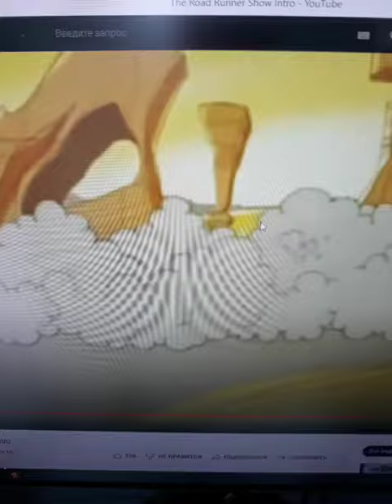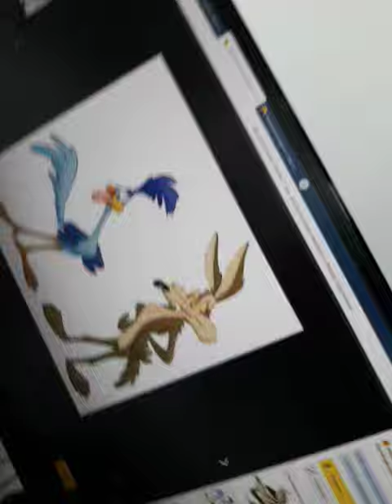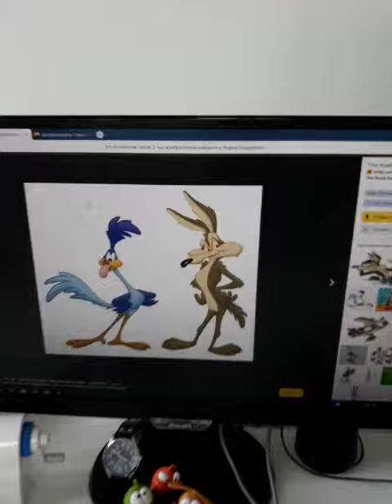Rooster Attack Scene The RoadRunner Show the movie (2009) 🐺🦢 🐓🐓🐓🐓🐓🦖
The Road Runner Show The movie (2009) In Cinemas December 25 2009
Starring: Willie,🐺 Road Runner,🦢 Chameleon,🦎 Turtle,🐢 Boy,🧒 Squirrel,🐿 Monkey,🐒 Chick,🐥 Crocodile,🐊 Flamingo,🦢 Grasshopper,🦗 Spider,🕷 Bee,🐝 Ambulance,🚑 Wolf,🐺 Motorcycle,🏍 Dinosaur,🦖 Elephant,🐘 Rooster,🐓Cow,🐄 Turkey,🦃 Frog,🐸 Dog,🐕 Penguin,🐧 Peacock,🦚 Bear,🐻 Goat,🐐 Tiger,🐅 Man,👨 Zebra,🦓 Hawk,🦅 Girrafe,🦒Dove,🕊Rabbit,🐇 Leopard,🐆 Ox,🐂 Octopus,🐙 Whale,🐋 Fish,🐠 Apatosaurus,🦕 Mammoth,🐘 Lion,🦁 Owl,🦉Robot,🤖 Deer,🦌 Rat,🐀 Fox,🦊 Racoon,🦝 Polar Bear,🐻❄ Snake,🐍Panda,🐼 Koopa,🐢 Dragon,🐉Enderman,🎱 Flippy,🐻 And Telephone.📞